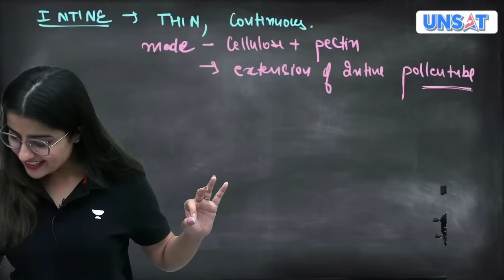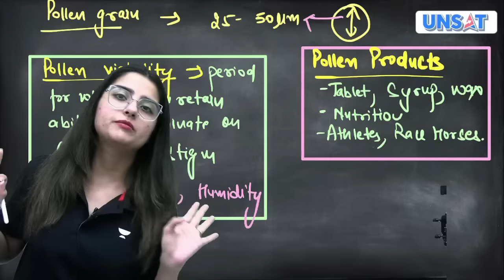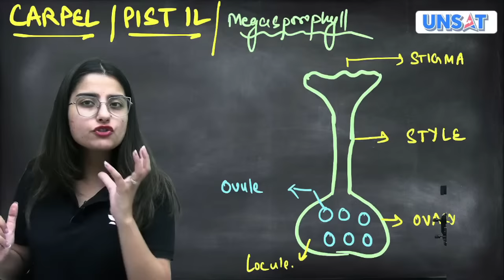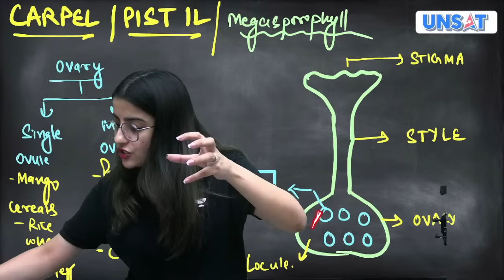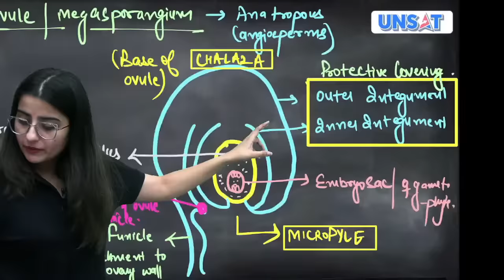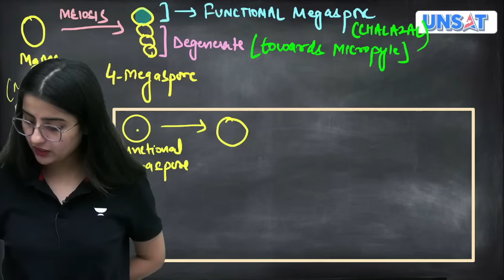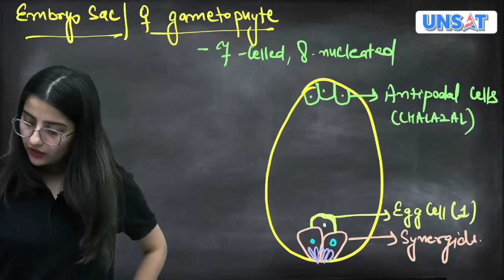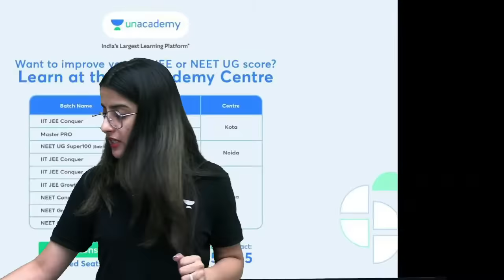Sexual Reproduction in Flowering Plant | Part 2 | Samarth Batch | Seep Pahuja | Unacademy NEET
➤ Compete is Unacademy's attempt to answer the learner's question of how they can measure their preparedness against their peers.

In this session, Educator Seep Pahuja will be discussing Sexual Reproduction in Flowering Plant. Watch this complete video to boost your NEET UG preparation.

To lay a strong foundation for all future doctors!

You can enroll to Unacademy Subscription and get the following benefits:
1. Learn from your favourite teacher
2. Dedicated DOUBT sessions
3. One Subscription, Unlimited Access to Live Online Classes and Videos
4. Real-time interaction with best-in-class teachers
5. You can ask doubts in live online classes
6. Limited students in each Class
7. Download the videos & watch them offline